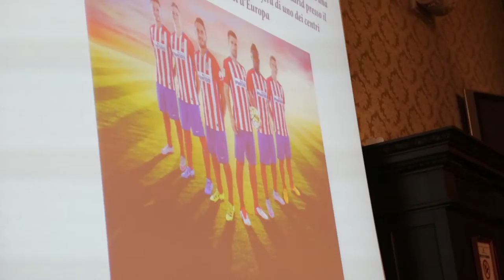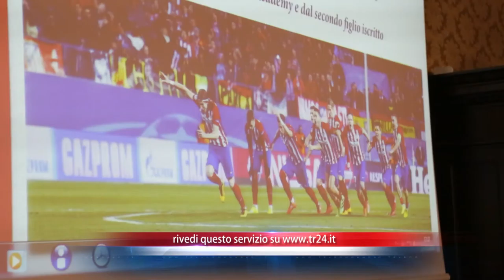CALCIO: Summer camp, l'Atletico Madrid a Ravenna | VIDEO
Il Ravenna Football Club ha stretto un importante accordo con l'Atletico Madrid. Al Benelli dal 3 al 9 luglio verrà allestito un summer camp in cui una delegazione dei colchoneros guiderà 180 ragazzi in un importante percorso formativo.